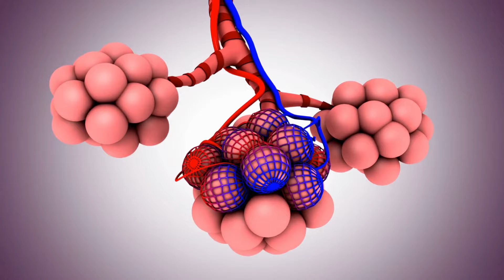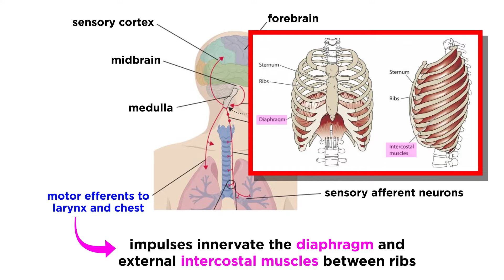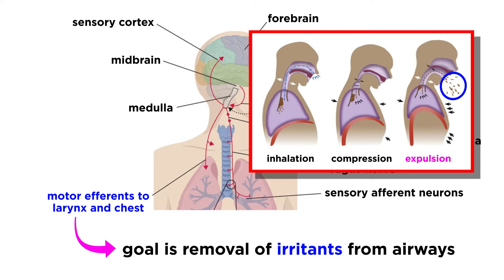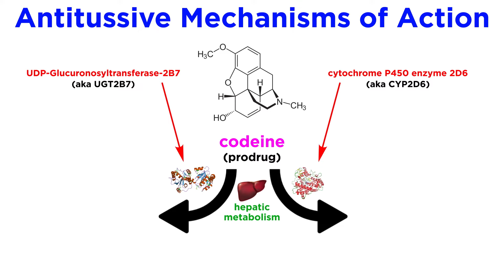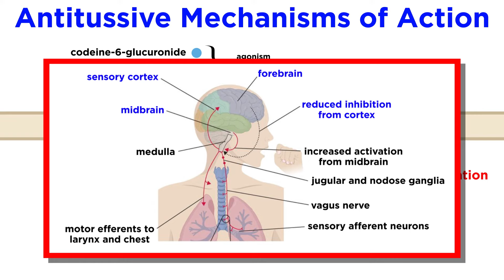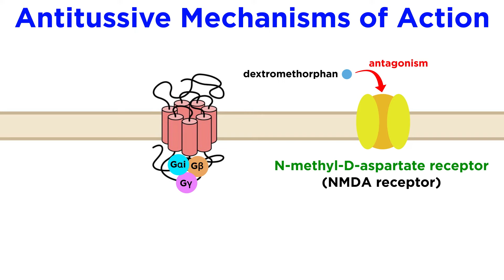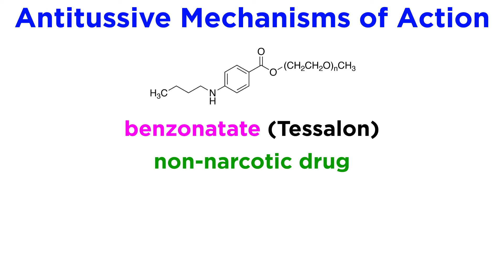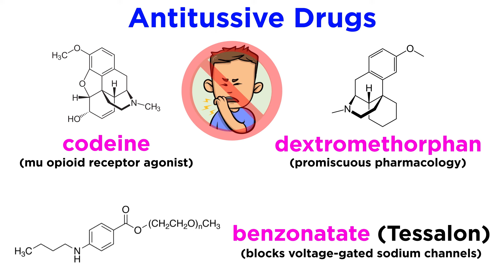Antitussives: Halting the Coughing Reflex (Codeine, Dextromethorphan, Tessalon)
The next class of drugs is antitussives, and these are intended to halt the cough reflex. Tussis, or coughing, is a complex physiological response to irritants in the airways, and certain drugs seek to dampen this response when harmful to a patient. Let's discuss the pathways responsible for tussis, and the types of drugs that can interact with these pathways and inhibit them, such as codeine, dextromethorphan, and Tessalon.

Script by Michael Keith